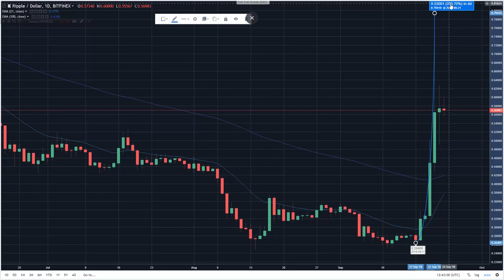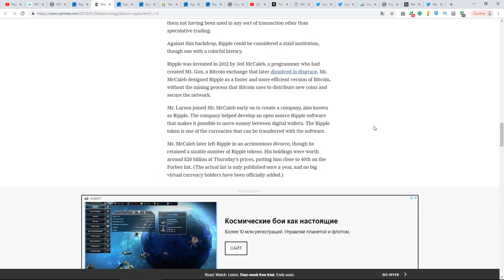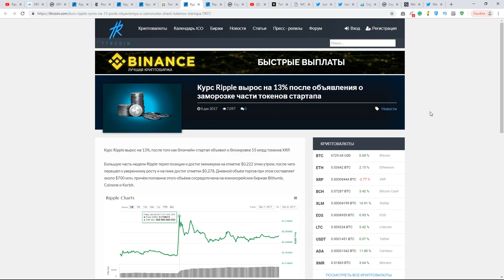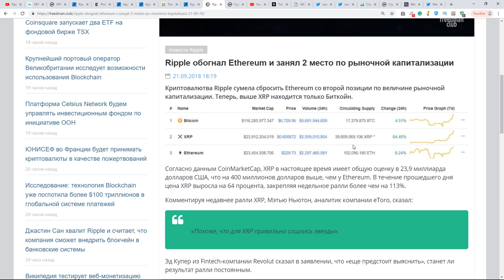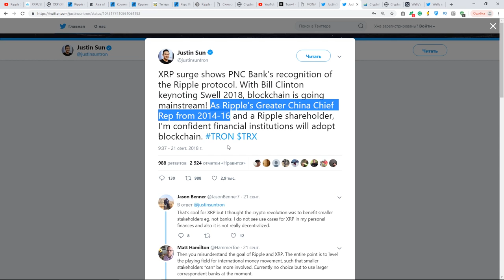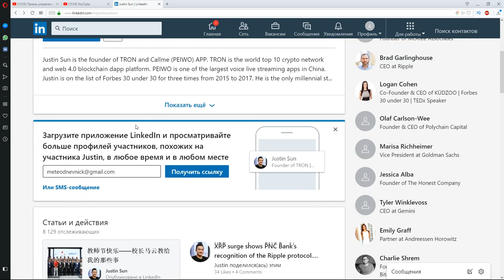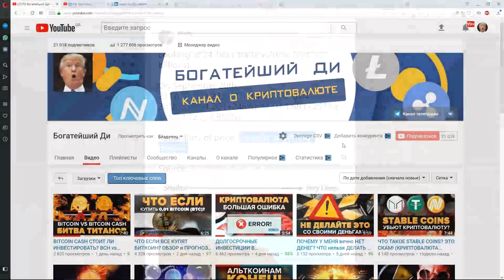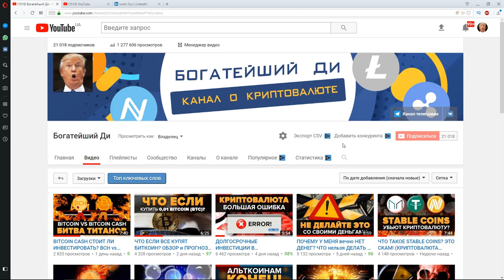Ripple ФЕЙКОВЫЙ РОСТ от hamaha РИПЛ обгонит Биткоин Джастин Сан (TRON TRX) холдит криптовалюту XRP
БИТКОИН: 1BydH1y6EAEHfY7DUAwZpj8sisu5fwtD9n
ЭФИР: 0xa61a3c264f4ce876c9f10eab4af0bf0179efb4d3

Криптовалюта RIPPLE (XRP) выросла на 200%
ПОЧЕМУ? Причины роста криптовалюты рипл. Рипл обгонит биткоин (bitcoin btc)? Ripple обогнал Ethereum по капитализации! Создатель TRON (TRX) Джастин Сан работал на Риппл и холдит токены XRP! Разоблачение RIPPLE и фейкового роста от HAMAHA.